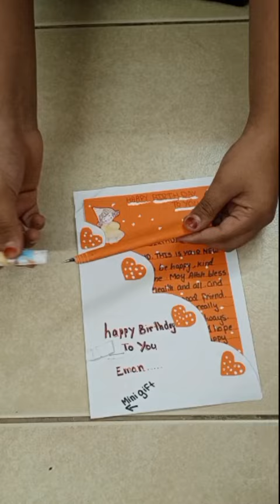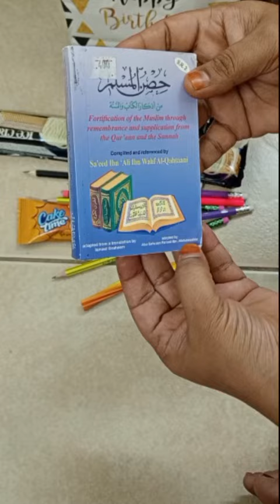Eman ne Birthday nahi celebrate Kiya phir bhi use mile itne sare gifts 🎁🎉.